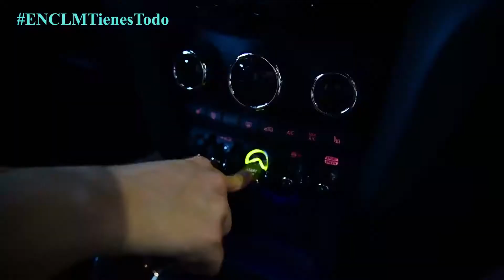ENCLMTienesTodo: Adler presenta el nuevo MINI Electric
Adler Motor presenta el nuevo MINI Electric, un vehículo cien por cien eléctrico.